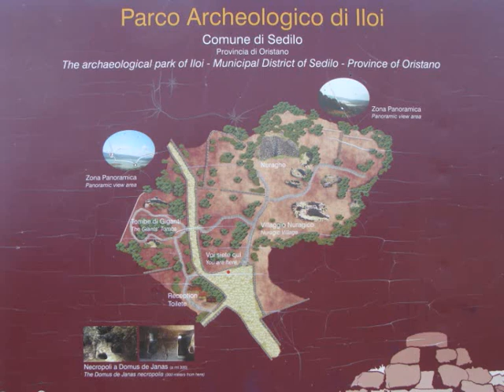COMPLESSO NURAGICO"ILOI"SEDILO-SARDEGNA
Il sito, situato a 270 m sul livello del mare, si trova sulle sponde del lago Omodeo ed è composto da un nuraghe, un villaggio e due tombe dei giganti; nelle vicinanze è presente inoltre la necropoli di Ispiluncas costituita da una trentina di domus de janas che hanno restituito numeroso materiale di epoca prenuragica.

Il nuraghe,forse una reggia,è di tipo trilobato e risale al bronzo medio-recente.